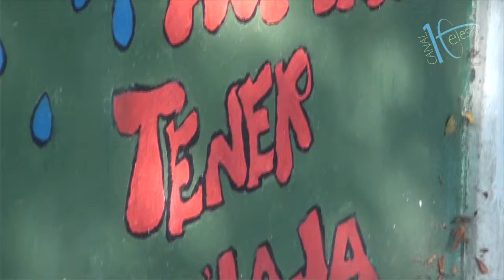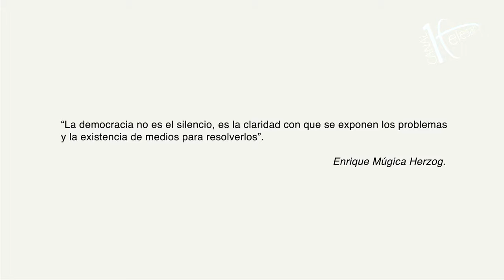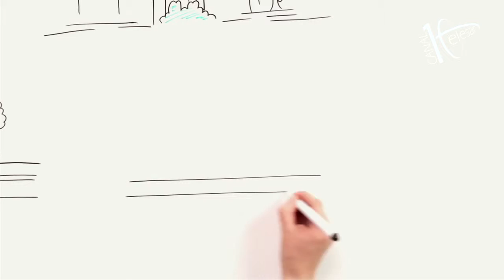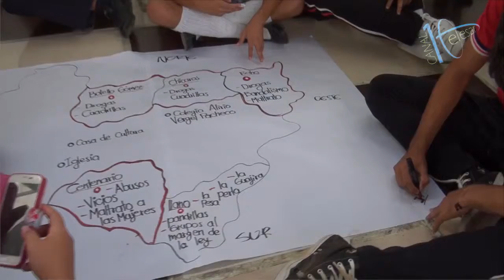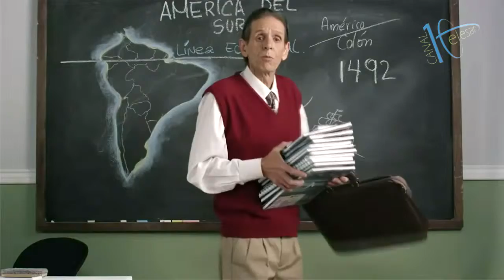CONTACTO JUVENIL participación de los jóvenes en la política